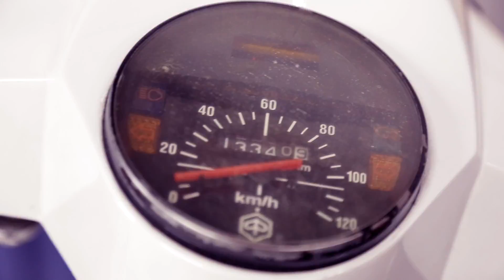NO END - Primavera/Verano 2014/15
Backstage para No End de la campaña Primavera/Verano 2014/2015

Modelo: Santiago del Moro
Foto: Nico Kliczkowski.
Back: Leo Fiorito

Buenos Aires, Argentina. Año 2014.-